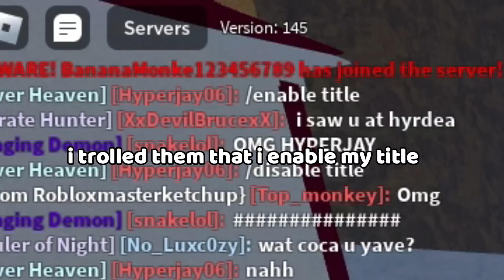They thought I have a title ( Blox Fruits )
lol whats next Xdd...

notog blox fruits, dragon fruit blox fruit, roblox one piece, kitt gaming, axiore,